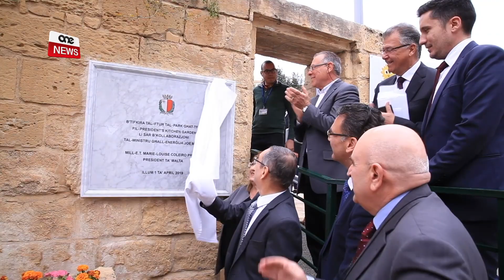JIFTAĦ L-EWWEL ECO PARK F’MALTA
B’investiment ta’ madwar 800,000 ewro llum fetaħ l-ewwel Eco Park għat-tfal fil-Kitchen Garden tal-President.
Eco Park li fih jinkludi fih apparat u logħob li filwaqt li jgħin joħloq iktar kuxjenza dwar enerġija nadifa, l-użu tagħhom mit-tfal jgħin isostni l-Eco Park stess hekk kif huma sorsi ta’ enerġija rinovabbli.
Intant l-Eco Park jinkludi fih ukoll apparat u logħob li jista’ jintuża minn tfal bil-kundizzjoni tal-awtiżmu.